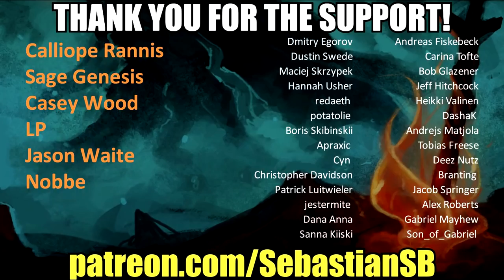Let's Play Subnautica Part 79 (Patreon Chosen Game)